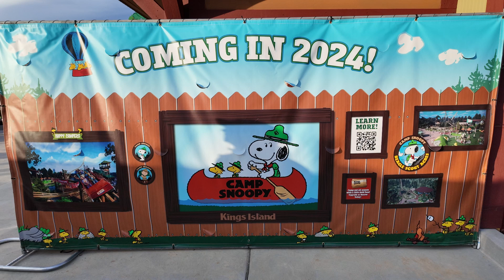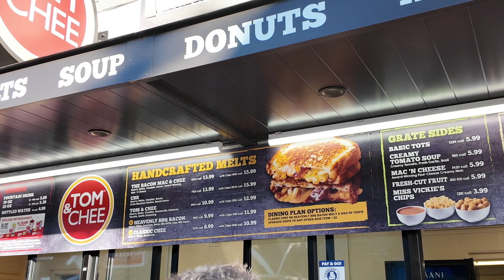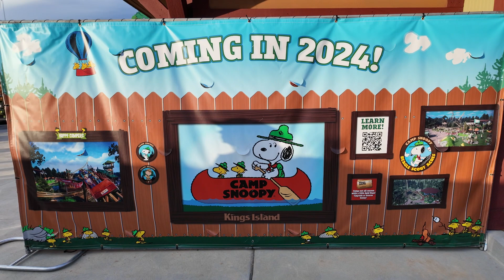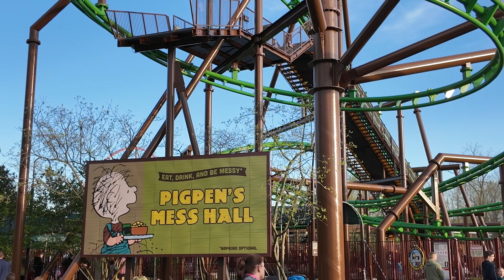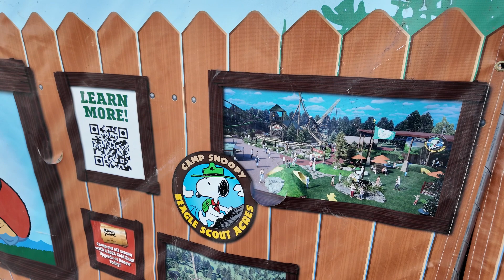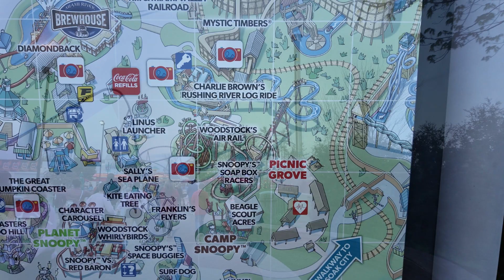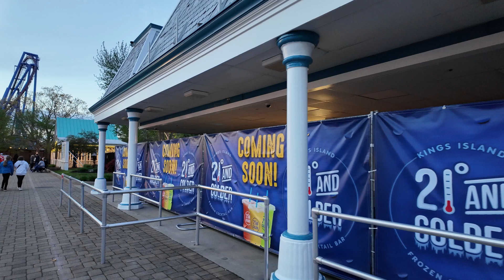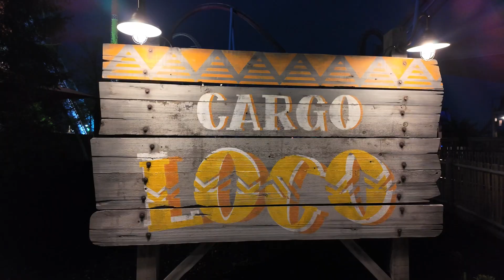KINGS ISLAND Passholder Preview Day 2024 Opening Weekend Camp Snoopy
We visit Kings Island for Passholder Preview Day 2024. Join us to see what's new and what has changed.

The Video was filmed with a DJI Pocket Osmo 3. It was edited with Movavi Video Editor Plus 2024.